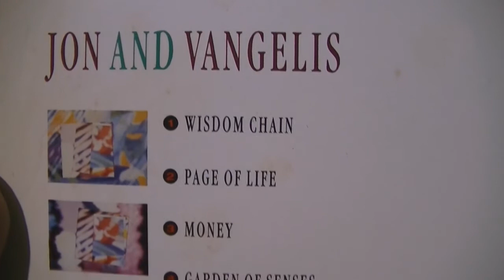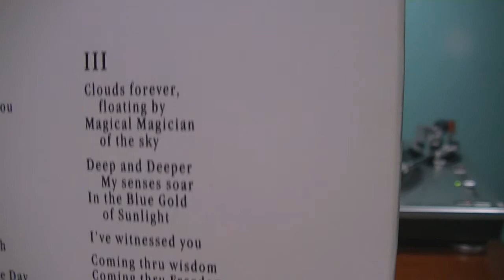JON AND VANGELIS - IT'S LOVE **BRAZILIAN VINYL PRESS**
MARAVILHOSA MELODIA, ETERNA.
JON ANDERSON - VANGELIS - RCA MUSIC BRAZIL